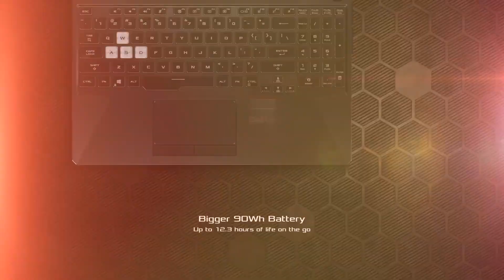Las 5 mejores laptops gamer relacion calidad precio [2025]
Si estás buscando las mejores laptops gamer que puedes comprar en el 2024, aquí te dejo mi lista.

¿Conoces las mejores laptops gamer calidad precio? Pues te las presentamos. En nuestro top vas a conocer cuáles son las mejores laptops gamer de este 2024, sobre todo si tienes presupuesto limitado.  Acá abajo te dejo mi lista con las mejores laptops gamer económicas actualmente.

0:24 - Acer Nitro 5
1:12 - ASUS TUF 15
2:09 - Lenovo IdeaPad Gaming 3
2:50 - Portátil HP Victus Gaming
3:41 - HP Pavilion Gaming Laptop